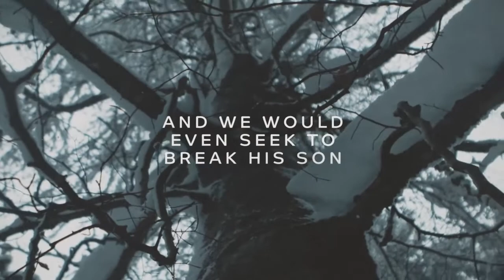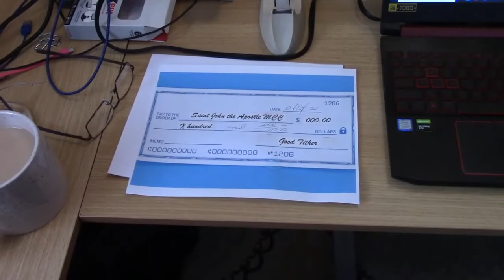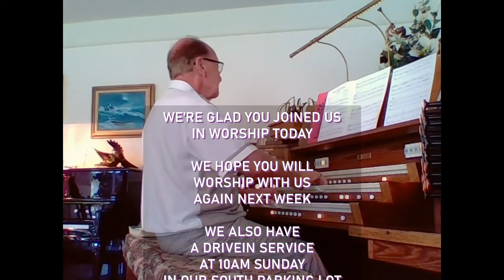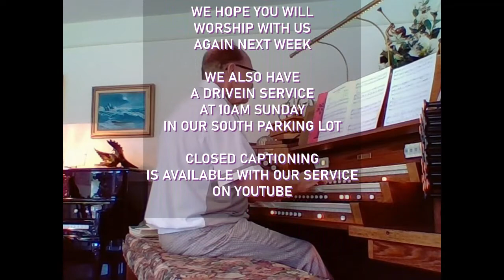WORSHIP SERVICE NOV 29 2020 SAINT JOHN THE APOSTLE MCC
SERMON: WATCH IN HOPE by Pastor Steve Filizzi; Deacon Bonnie Moore, Deacon Jonathan Hollander; Readings by Dan Bacalzo & Andy Buck, Jennifer Gratton, Scott Salituro; Special Music Ron Lemke, Bryan Dietrich, Wayne Stachurski, Tim Kiernan; Website/Facebook Support Kurt Hood; Audiovisual/YouTube Support Don Gouger